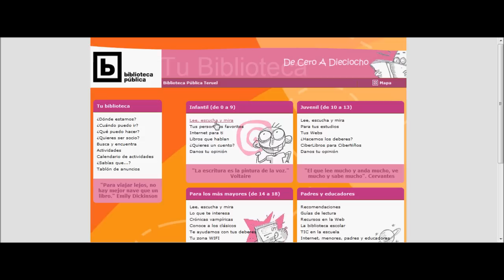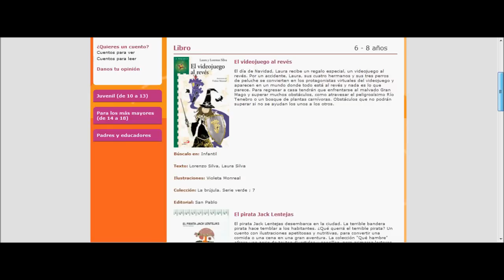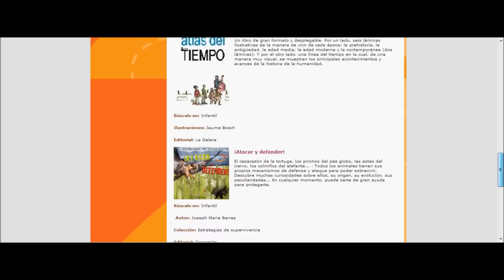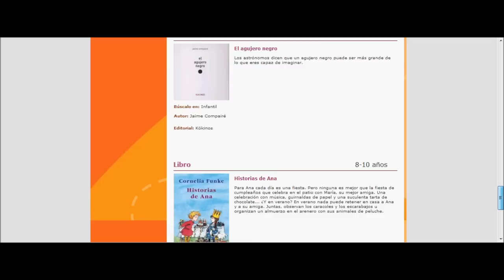Lee,escucha, y mira en la Sección Infantil de la Biblioteca Pública de Teruel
Guía de uso de los recomendados en la Web Infantil de la BPTE